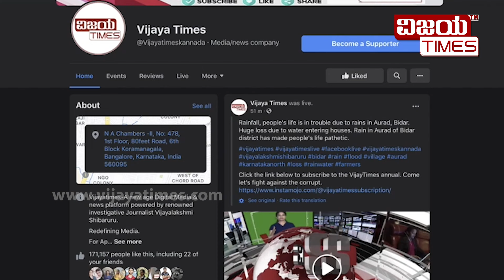ಸ್ನೇಹಿತ್ರೆ, ನಿಮ್ಮ ಪ್ರೋತ್ಸಾಹದಿಂದಲೇ ವಿಜಯಟೈಮ್ಸ್‌ ದಿಟ್ಟವಾಗಿ ಭ್ರಷ್ಟರ ಬೇಟೆಯಾಡುತ್ತಿದೆ.